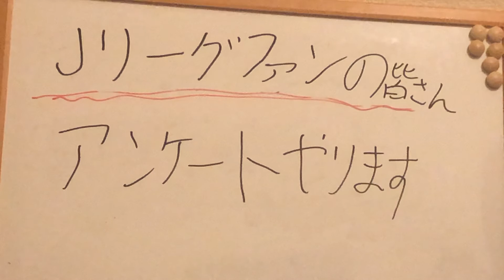初めてJリーグ関連アンケートします！